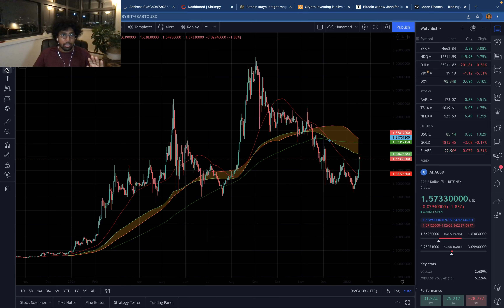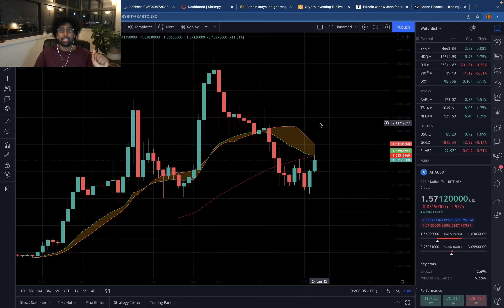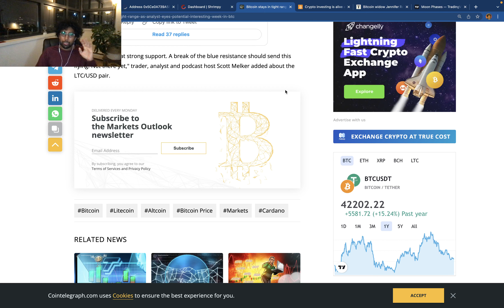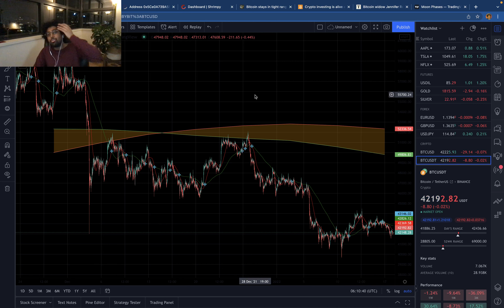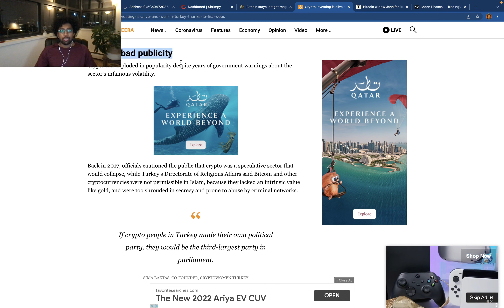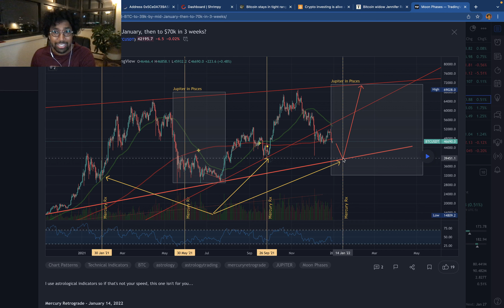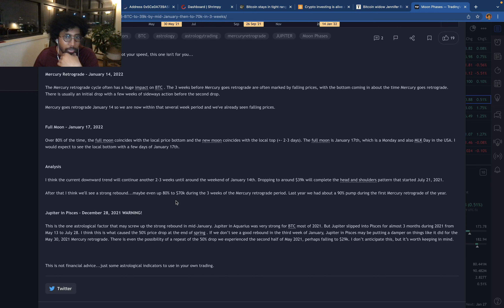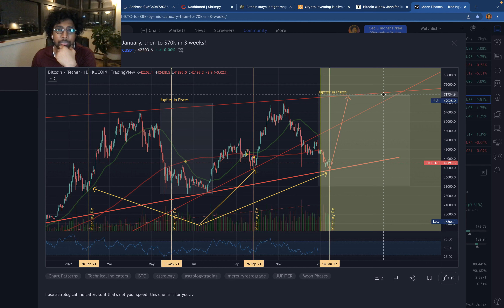$6000 Invested! Buy Why Is it Only $5700?? ADA on the up and up!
Markets dropping (going to hit $40k again)
ADA making a breakout!
My daily DCA is up to $6000!